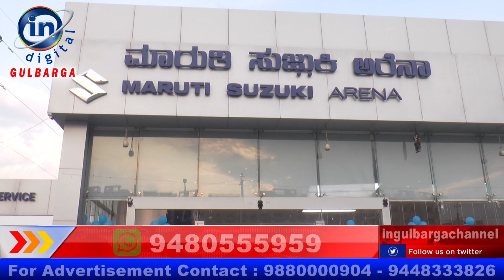LAHOTI MOTORS MARUTI SUZUKI ಶೋ ರೂಮ್ನಲ್ಲಿ ಎಪಿಕ್ ಸ್ವಿಪ್ಟ್ ಕಾರ್ ಅದ್ದೂರಿಯಾಗಿ ಲಾಂಚ್ ಮಾಡಲಾಯಿತು.